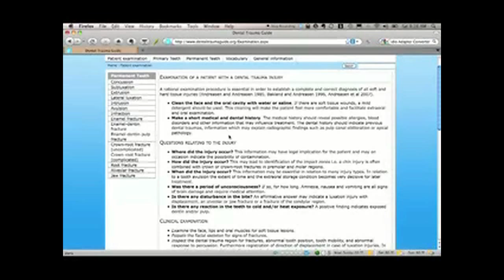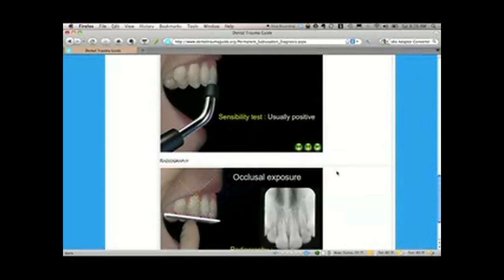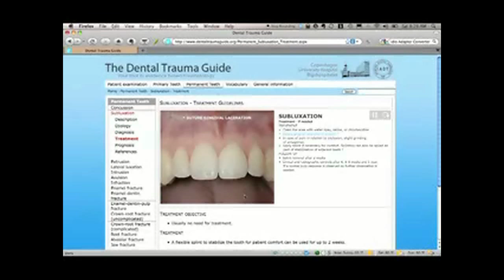DentisTV Show Episode # 1 - Tony Kilcoyne , Ollie & Darsh , The Wand , Dental Trauma Guide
This is the first show of DentisTV, the online information channel for dentists.

Featured in this show :
1)Marita interviews Dr Tony Kilcoyne about the latest updates on the HTM 01-05 infection control guidance.
2) Marita  discusses a question sent in from a parent, concerned about the impact of fissure sealants on the development of his child's teeth.
3) We look at a dental practice in Liverpool, Ollie and Darsh, and how they have applied the 'concierge-level service' to their practice.
4) 60 seconds of social media with James Erickson,
5) For the Toolbox segment, Dr Marty Jablow explores a new dental trauma website and evaluates its content and usefulness to dentists.
6) A review by one of the show's panelists, Dr Andrew Legg about The Wand and he gives a rating for it and gives some tips for first time users.

Happy watching

Marita Kritzinger